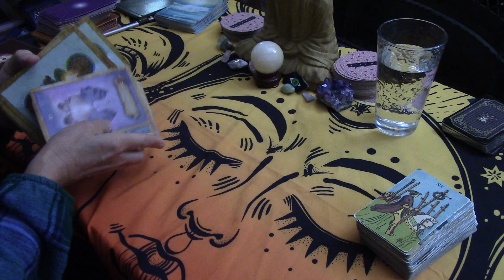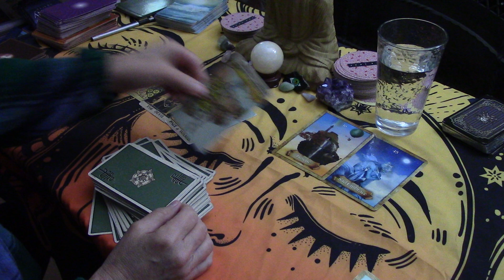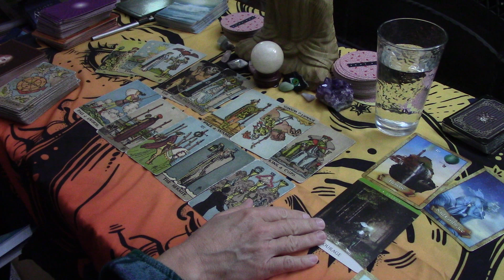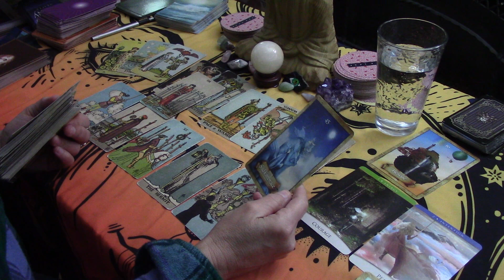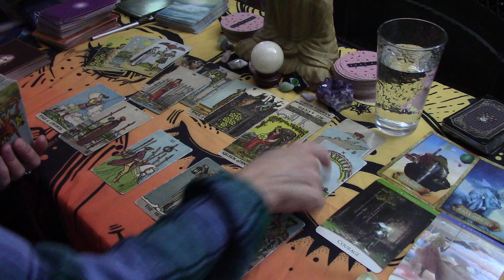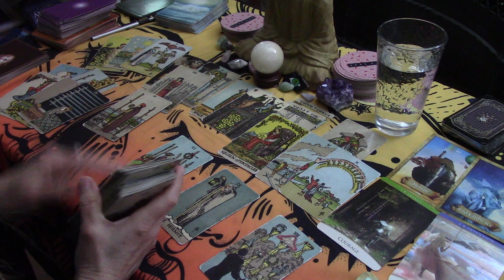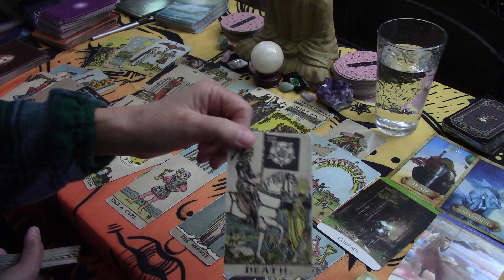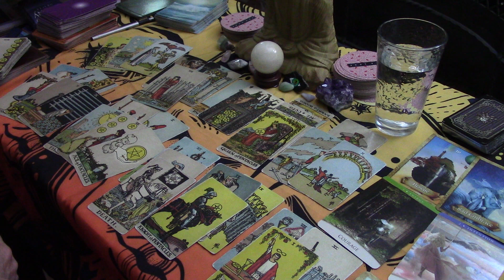TAURUS---THEY WANTED YOU TO RESCUE THEM AT FIRST...BUT NOW ??..LOVE JANUARY 2021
FOR THE SERIES 12 VIDEOS. LINK IS..